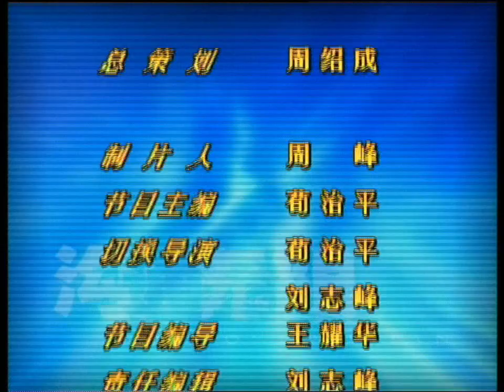溝通無限 20030125 ：全村都會玩魔術的“百變”人生